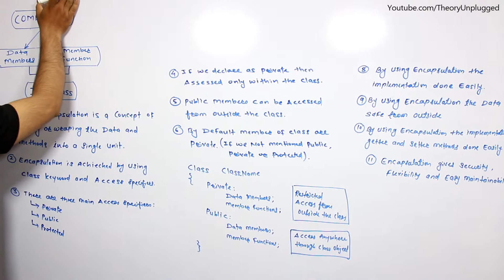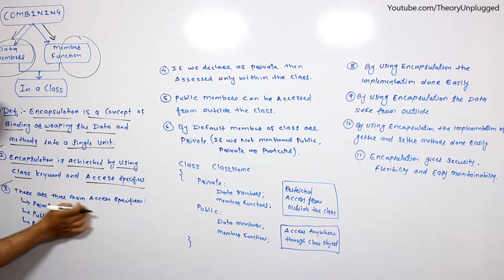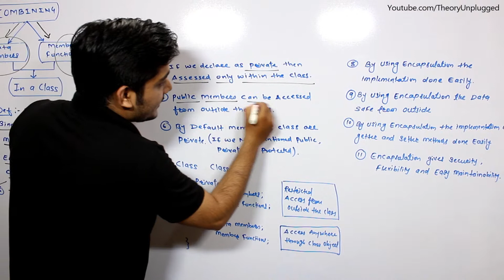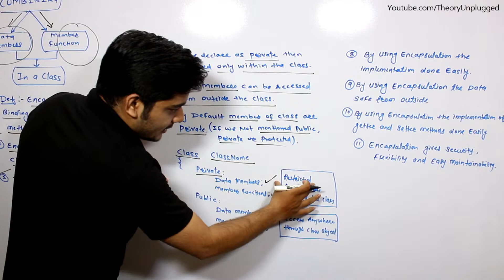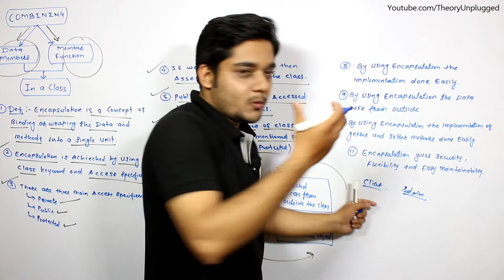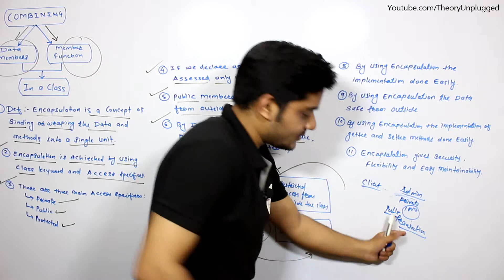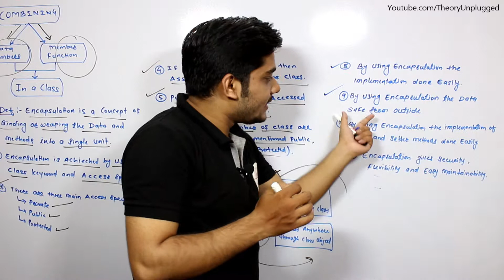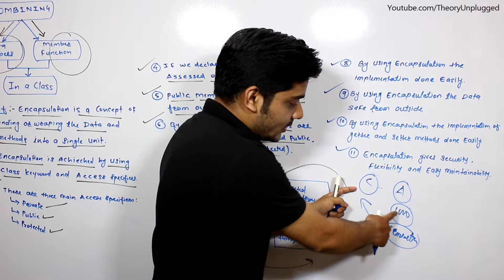Session 6 | Encapsulation in C++ | (Object Oriented Programming) | VaibhavSir | Hindi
Let's learn the most important topic " Encapsulation " In C++ and some basic example.

For C++ Sessions:
Session 1 | Basic Concept Of OOPs (Object Oriented Programming) | VaibhavSir | HIndi

Session 2 | What is Classes in C++ | VaibhavSir | HIndi

Session 3 | What is Object in C++ (Object Oriented Programming) | VaibhavSir | HIndi